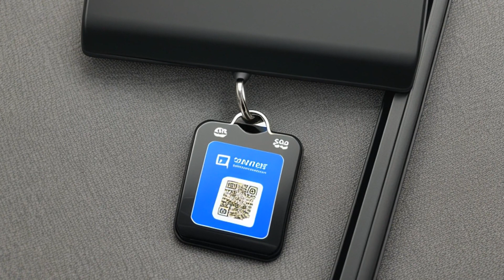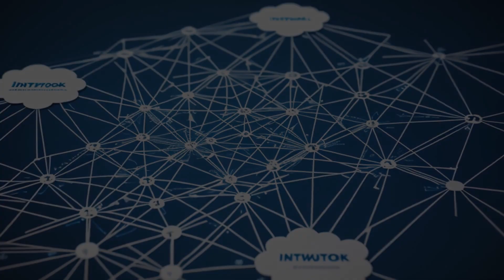Craig v. Fedex Ground Package System, Inc. (2012) Overview | LSData Case Brief Video Summary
The case involves FedEx drivers who claim they were employees, not independent contractors, and seek repayment of expenses and overtime wages. The district court granted summary judgment in favor of FedEx, deciding they could not prevail on their claims. The appeal involves 21 cases presenting the same issue. The court must ascertain the substantive content of state law as it has been determined by the Kansas Supreme Court or as it would be now, to determine whether the plaintiffs are employees or independent contractors.

Craig v. Fedex Ground Package System, Inc. (2012)
686 F.3d 423